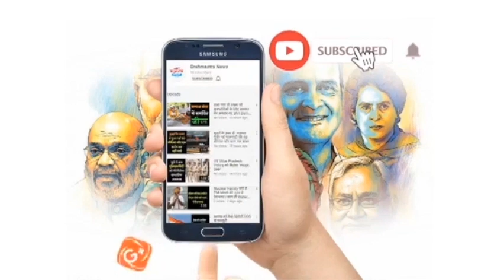PM के 'Nasha Mukt Bharat ' के दृष्टिकोण को साकार करने के लिए रणनीति को दिया नया रूप | Special | BN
"In the last few years, the mha has revamped the entire strategy to realise PM's vision of a ‘DrugFreeIndia’..., I applaud ncb and other organisations for their relentless efforts," says Union HM Amit Shah